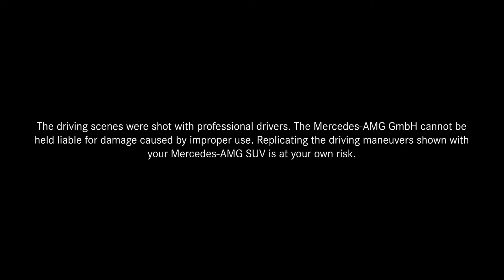Mercedes-AMG SUV-reeks - Geen SUV. Een AMG.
Nooit compromissen sluiten! Een SUV van Mercedes-AMG combineert gebruiksgemak van alledag met uitstekende prestaties.

We omarmen de verwachting dat Mercedes-AMG SUV's geen typische SUV's zijn, zoals alle andere. De Mercedes-AMG SUV's passen perfect in hun natuurlijke omgeving en voldoen aan de dagelijkse behoeften van hun bestuurder. Een café bezoeken, vrienden ontmoeten in een boksstudio of gaan shoppen - we zitten midden in een actieve en expressieve levensstijl. Maar dat is slechts een kleine greep uit de mogelijkheden! We vieren deze uitstekende prestatieniveaus als een bonus.

Mercedes-AMG GLE 53 4MATIC + Coupé:
Brandstofverbruik gecombineerd: 9,6 l / 100 km

Mercedes-AMG GLC 63 S 4MATIC + Coupé:
Brandstofverbruik gecombineerd: 12,3–12,1 l / 100 km;
Gecombineerde CO₂-uitstoot: 280–277 g / km. *

Mercedes-AMG GLB 35 4MATIC:
Brandstofverbruik gecombineerd: 7,6–7,5 l / 100 km;
Gecombineerde CO₂-uitstoot: 173–171 g / km. *

Mercedes-AMG G 63:
Brandstofverbruik gecombineerd: 14,4 l / 100 km;

Mercedes-AMG GLS 63 4MATIC +:
Brandstofverbruik gecombineerd: 11,9 l / 100 km;

Mercedes-AMG GLE 63 S 4MATIC +:
Brandstofverbruik gecombineerd: 11,5 l / 100 km;

Mercedes-AMG GLC 43 4MATIC:
Brandstofverbruik gecombineerd: 10,6–10,2 l / 100 km;
Gecombineerde CO₂-uitstoot: 242–234 g / km. *